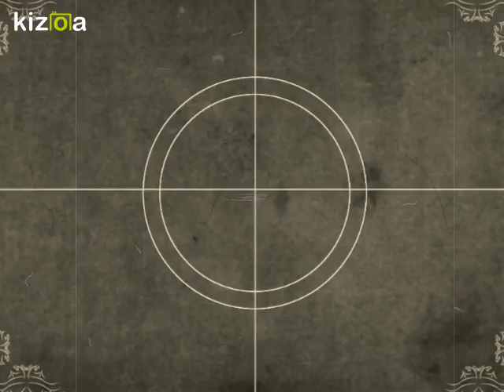Montage Vidéo Kizoa: retour dans le passè !